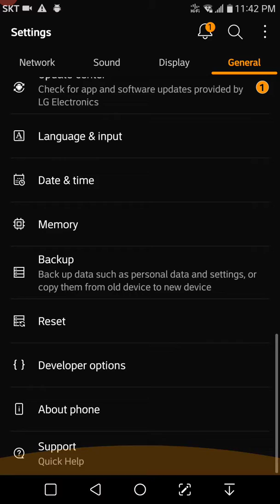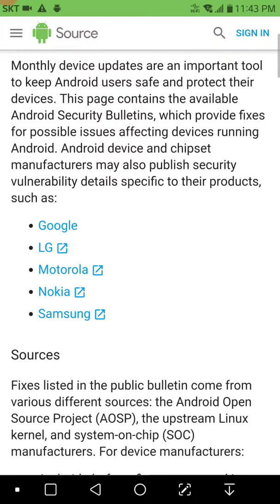LG V20 2019 Patch Update Android Oreo 8.0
LG V20, Security Patch Update, Android Oreo 8.0